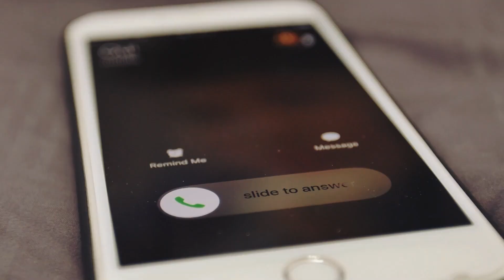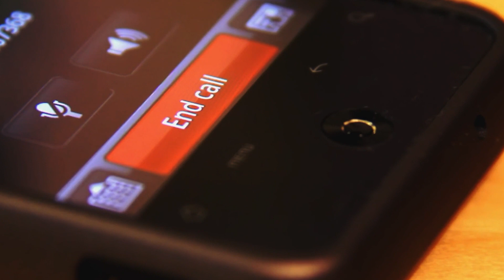Adolescente Partorisce e Affida la Figlia ad una Cliente del Ristorante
Quando si entra in un ristorante ci si aspetta di gustare un piatto succulento, ma la storia di Alease Scott dimostra che tutto è possibile… anche quello che non avevamo mai preso in considerazione. La donna infatti ha notato subito nel locale una ragazzina adolescente dall’aria preoccupata e, quando ha visto cos’aveva con sé, ha capito che doveva intervenire immediatamente. Il suo gesto tempestivo ha contribuito al lieto fine della sua storia surreale. Guardate il video per scoprire cosa le è successo di tanto sorprendente mentre pranzava in un ristorante in un giorno come tanti altri.